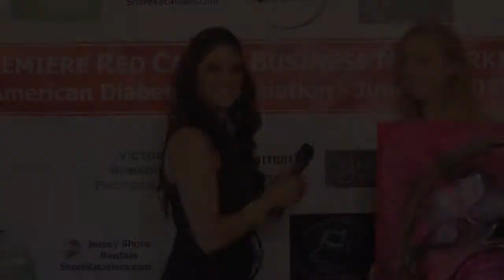Red Carpet Interview with Alexandra Popescu-York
Jersey Shore Summer Kickoff Red Carpet Business Networking at Buona Sera in Red Bank NJ, on June 11, 2013